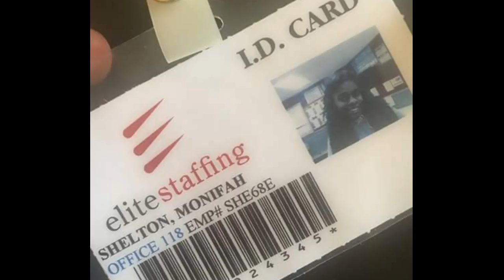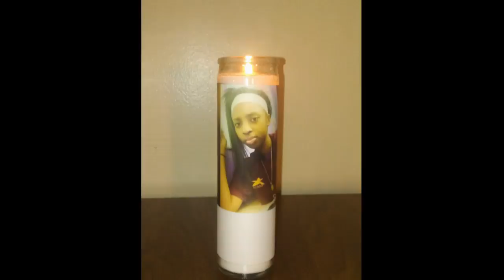Kenneka Jenkins Justice still for Kenneka/ Altar for Kenneka Pt 2...